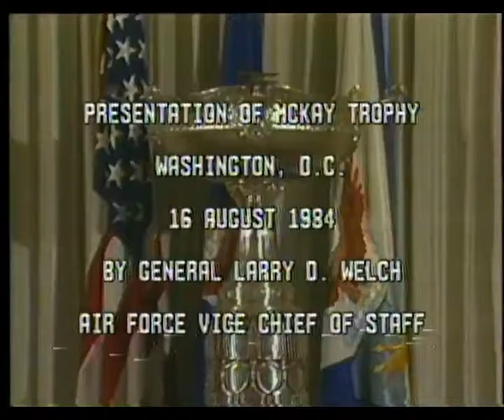1983 Mackay Trophy Presentation to Captain Robert James Goodman and Crew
Presentation of the 1983 Mackay Trophy for the Most Meritorious Flight of the Year to Captain Robert James Goodman And Crew.  They used their KC135 Stratotanker to safely refuel and tow a crippled F4 Phantom to safety.